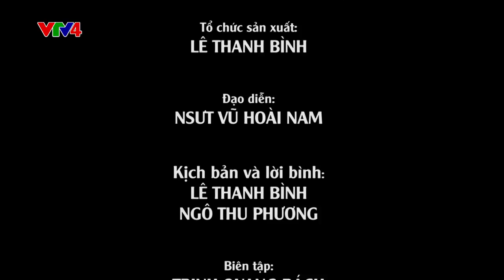Pieces of life: Vietnamese sea species